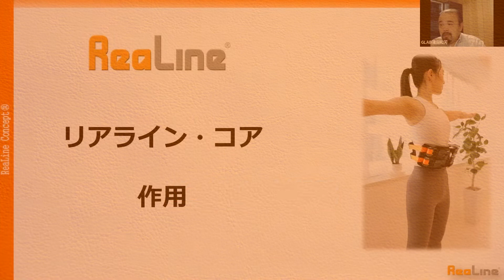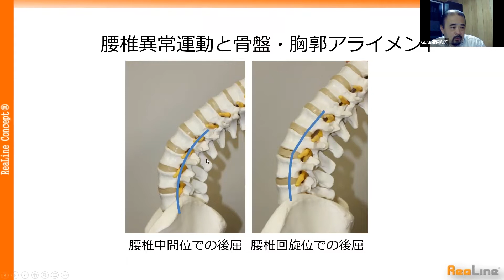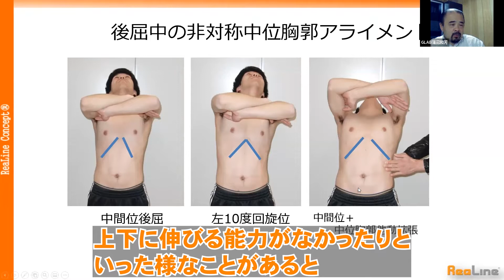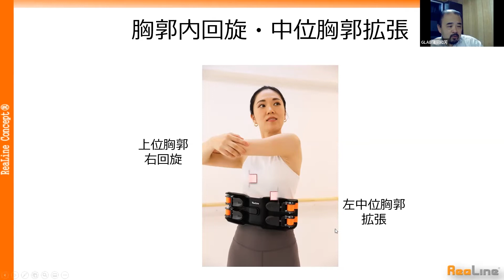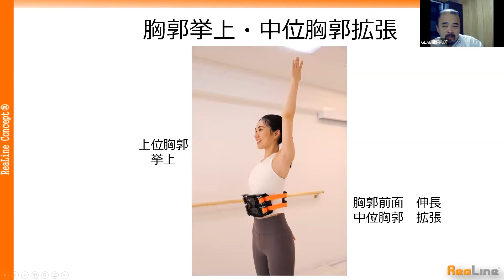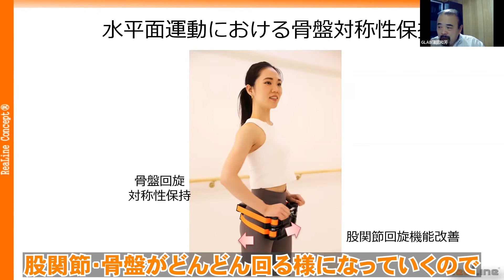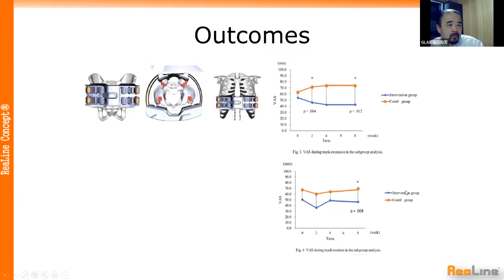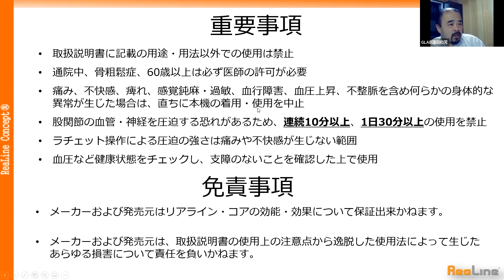【実践編】リアライン・コアにはどのような作用があるのか？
前回に引き続きリアライン・コアPart2ということで、今回は実際にリアライン・コアがどのような原理で骨盤や胸郭のゆがみをなおしていくのかについて解説していただきます。

0:00 リアライン・コアとは
1:34 骨盤マルアライメント
3:55 胸郭アライメント
4:50 リアライン・コアの作用
6:49 胸郭ユニットの作用
10:21 骨盤ユニットの作用
13:18 リアライン・コアのエビデンス
15:25 リスクと禁忌

・Reauty（働くママを綺麗に！元気に！）

・ReaLine（アスリート向けの運動機能改善ツール）

Twitter、FaceBookで最新情報をチェック！

・KOKOKARAオンライン　（セミナー購入＆視聴サイト）